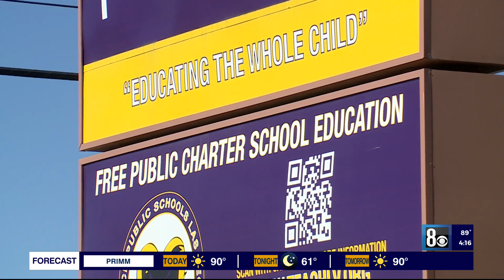State agency expresses concern over Las Vegas charter school after it suddenly closes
The agency that oversees charter schools in Nevada is voicing its concerns with TEACH Las Vegas Charter School.